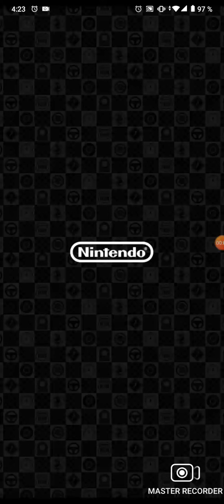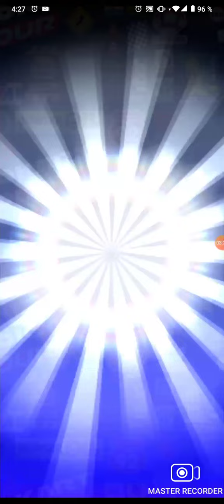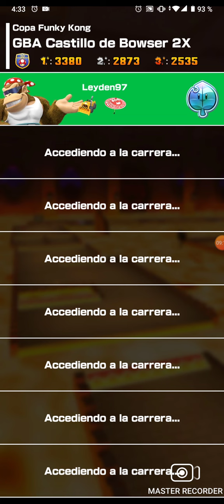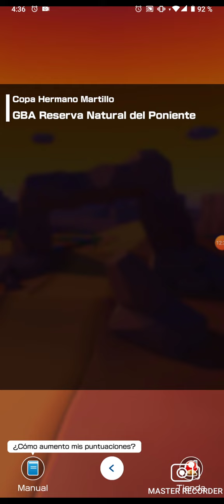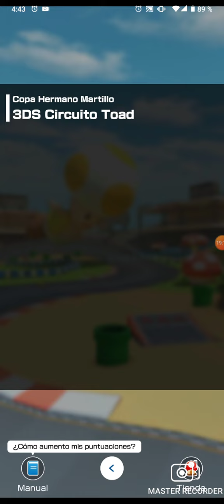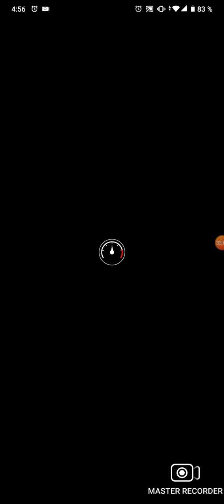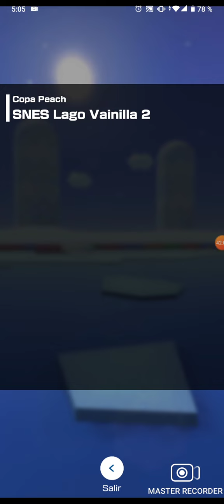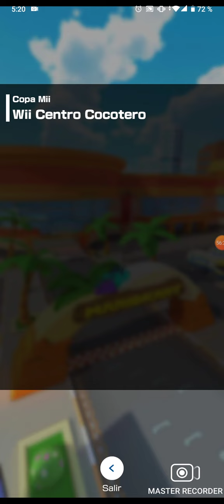Mario kart tour temporada peach vs Bowser Contra vs BS jugadores